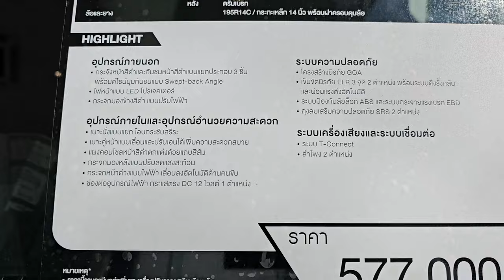All New TOYOTA HILUX CHAMP 2.4 Diesel AT SWB Attractive Package ราคา 577,000 บาท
TOYOTA HILUX CHAMP 2.4 Diesel AT SWB Attractive Package